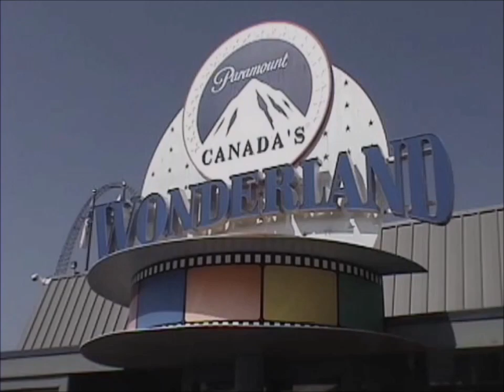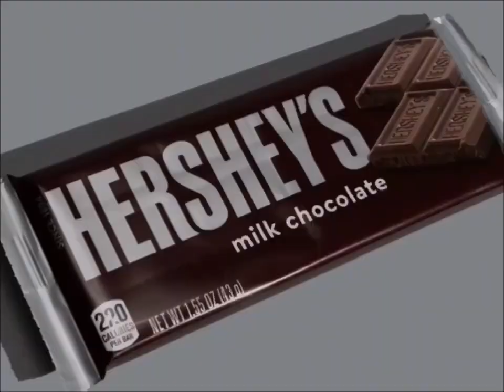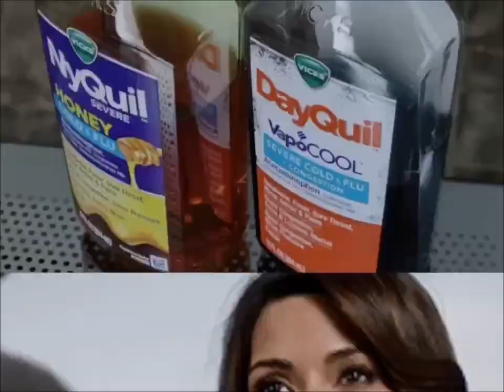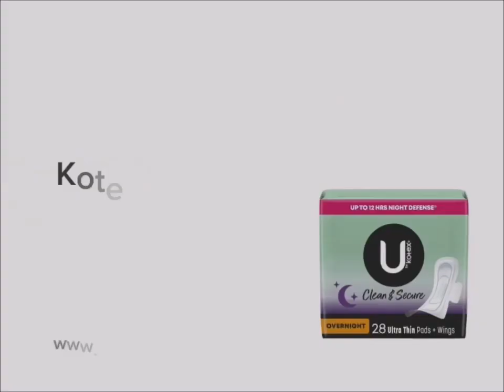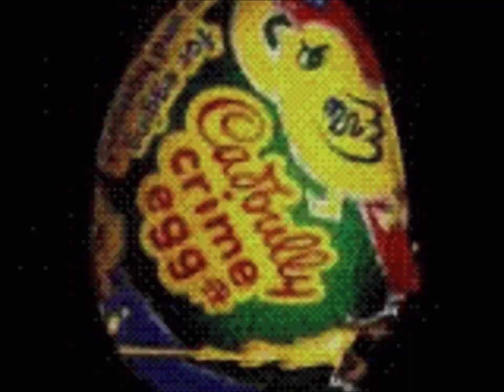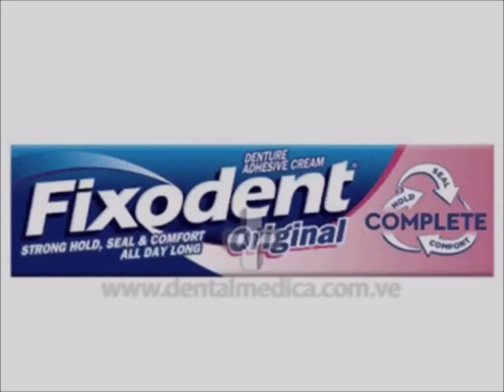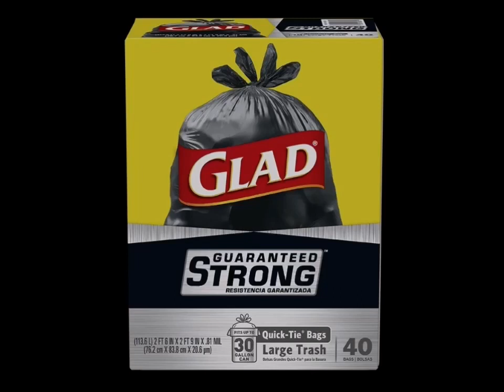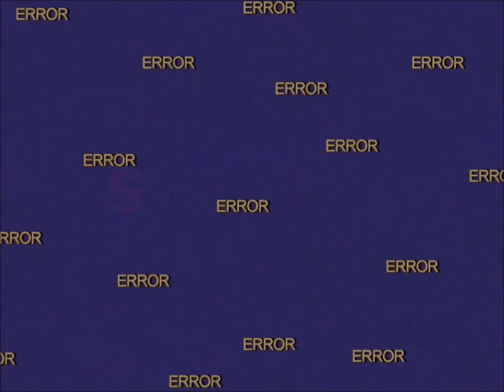YTV 2003 2point4 Children Commercial Break #10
1. YTV Reading Glasses Bumper 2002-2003 (Lizard Short ID 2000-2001)
2. Nestle Smarties Chocolate Vanilla Bar Candies Red Ones Last Canada Commercial
3. Dairy Queen DQ Something Different Restaurant Canada Commercial
4. Lifesavers Candy Commercial
5. Paramount Canada's Wonderland Nickelodeon TV Show Blue's Clues Fairly Odd Parents Nelvana Corus Entertainment SpongeBob SquarePants Dora The Explorer Treehouse TV Nick Jr Productions Commercial
6. Walmart Canada Pillsbury Ready To Bake Chocolate Chip Cookies Hershey's Doughboy Kisses Milk Chocolate Bar Nutella Chapman's Ice Cream Cadbury Dairy Milk M&M's Peanut Butter Oreo Reese's Cups Oh Henry Food Treats Let's Go To McDonald's Play Doh I'm Lovin It Canada Girl Smile Simple Delights Commercial
7. Burger King Restaurant Canada Commercial
8. Vicks DayQuil Commercial
9. Strawberry Shortcake Toys American Greetings DIC Entertainment Commercial
10. Dominion Grocery Store Pillsbury Ready To Bake Chocolate Chip Cookies Hershey's Doughboy Kisses Milk Chocolate Bar Nutella Chapman's Ice Cream Cadbury Dairy Milk Canada Girl Smile Simple Delights Commercial
11. McDonald's Canada Playground VHS Tapes & DVD's Happy Meal Restaurant Food I'm Lovin It Commercial
12. Kotex Commercial
13. Cottonelle Toilet Paper Commercial
14. Rogers Digital Cable Satellite TV Direct Shows Dora The Explorer Max & Ruby Little Bear Babar Franklin InuYasha Sailor Moon PBS Kids WNED Buffalo Toronto Berenstain Bears Timothy Goes To School Treehouse TV Care Bears Nelvana A Corus Entertainment Company Thomas & Friends The Wiggles Sesame Street Mister Rogers Neighborhood Teletoon Blue's Clues Nick Jr Nickelodeon SpongeBob SquarePants Mainframe Entertainment Alliance Atlantis YTV Shaw Bear ReBoot Tales From The Cryptkeeper Fantome The Neverending Story Watching TV Simple Delights Canadian Commercial
15. Mattel Barbie Girls Doll Toys Sweet And Sounds Posh N Pets Shop Canada Commercial
16. Cadbury Crème Egg & Mini Eggs Crack It Up Canada Commercial
17. Astrojax Toys USA Commercial
18. Pillsbury Grand Cinnamon Bun Rolls Cinnabon & Ready To Chocolate Chip Cookies Chunks Simple Delights Girls Smile Canadian Commercial
19. Fixodent Commercial
20. Old Spice Red Zone Commercial
21. Subway Restaurant Canada Commercial
22. Glad Garbage Commercial
23. YTV Dragon Ball Z TV Show Cadbury Caramilk M&M's Peanut Butter Oh Henry Creamy Caramel Crunchy Fudge Chocolate Coating Peanuts Hershey Canada Reese's Peanut Butter Cups Oreo Christie Commercial (Lizard Short ID 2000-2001)
24. Swiss Chalet Restaurant E.T. Ribs French Fries Chicken Canada Commercial
25. Crystal Light Singles Ballerina Commercial
26. YTV Contest Time Majin Buu Goku Vegeta Great Ape Pillsbury Chocolate Chip Cookies Nutella Dragon Ball Z Commercial
27. Lux Beauty Soap & Dove Commercial
28. A&W Restaurant Canada Commercial
29. Paramount Pictures It's The Easter Beagle Charlie Brown VHS & DVD Commercial
30. YTV Big Fun Party Mix 4 Zellers Album In Stores Now Commercial
31. UNICEF Commercial
32. YTV Jimmy Neutron Sundays Promo (Three Eyes Short ID 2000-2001)
33. YTV George Shrinks Nelvana Corus Entertainment Promo (Three Eyes Short ID 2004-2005)
34. YTV Mystery Hunters Promo (Three Eyes Short ID 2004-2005)
35. YTV Beast Machines Vortex Promo (Three Eyes Short ID 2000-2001)
36. YTV Dragon Ball Z Promo (Three Eyes Short ID 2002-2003)